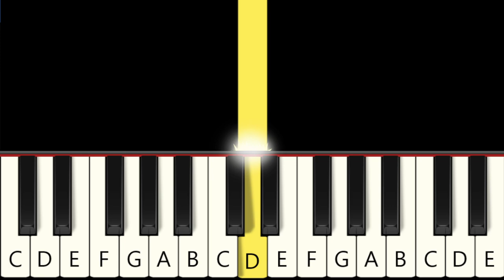The incredible Hulk Theme -1977 (The Lonely Man) - Fast and Slow (Easy) Piano Tutorial - Beginner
This must be a favourite one, very beautiful tune.

1. Fast  0:00
2. Slow 1:03